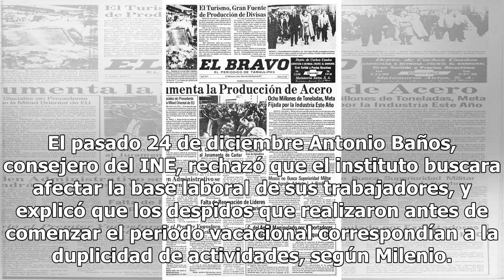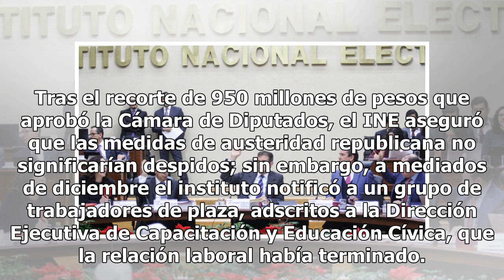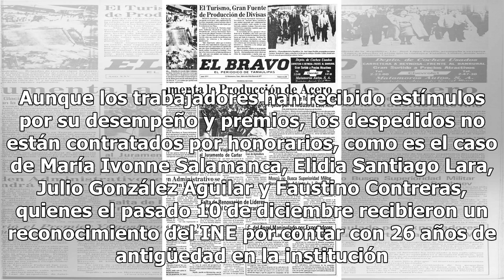Se pasan: antes de pedir más varo, INE despidió a empleados distinguidos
Luego de que el Instituto Nacional Electoral asegurara que no practica una política de despido generalizado, hace un mes y medio despidió a casi doce trabajadores, por lo que los empleados promovieron un juicio ante el Tribunal Electoral del Poder Judicial de la Federación (Tepjf). El pasado 24 de d...